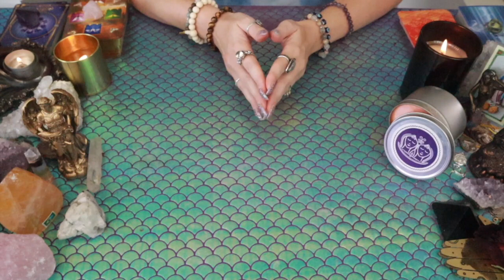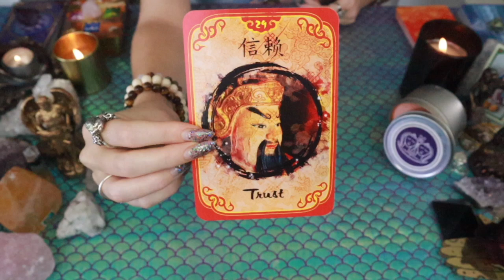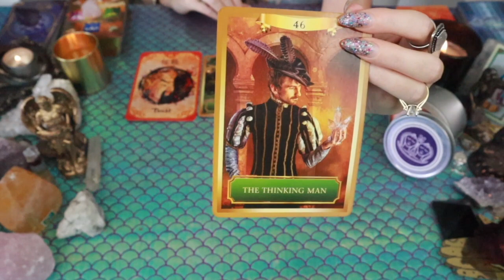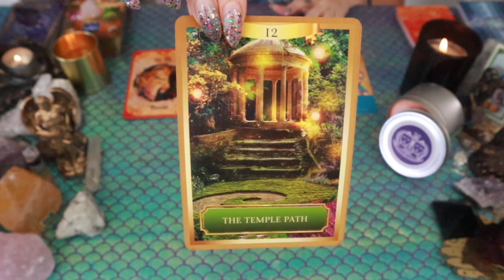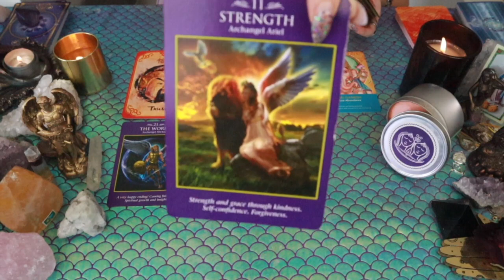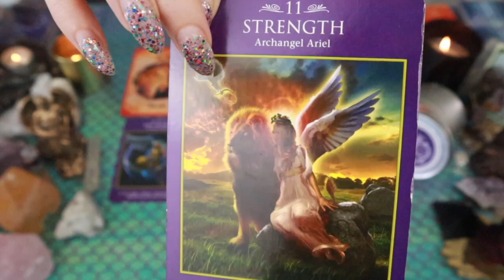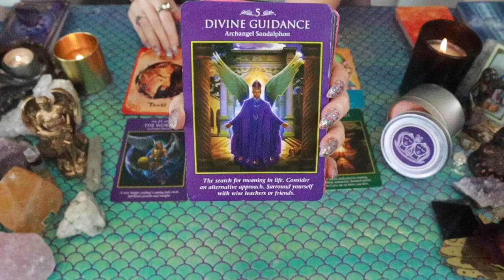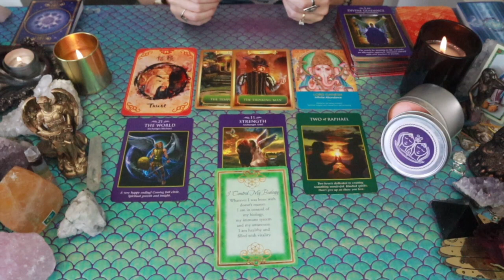GEMINI: “YOUR THOUGHTS ARE POWERFUL AND MAGNETIC!!” YOUR AUGUST TAROT READING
This is a general tarot reading for the Sun, Moon, Rising, North Node and/or strong placements for the sign of Gemini! Cross-watchers are welcome as well!

2)Like on a picture using one of the following emojis : 🍭🍯🧜🏻‍♀️🍾⭐️ !

3) Comment on any of my YouTube videos with the emojis above!

Or you can send me mail at:

9609 S. University Blvd.